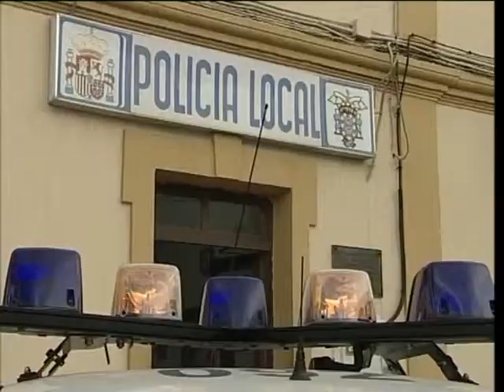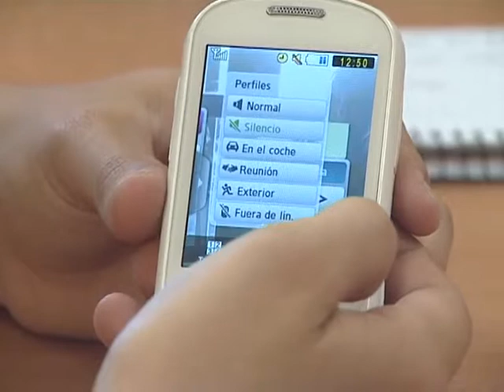17 10 13 cristina ru 490 0023AE7F3DEF